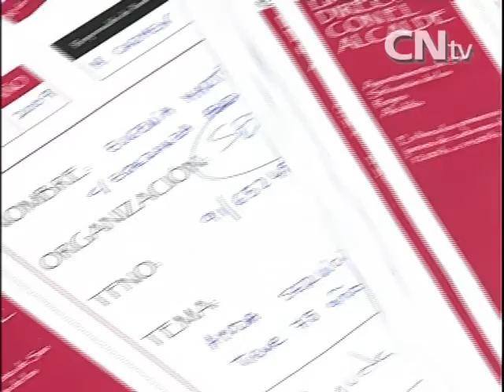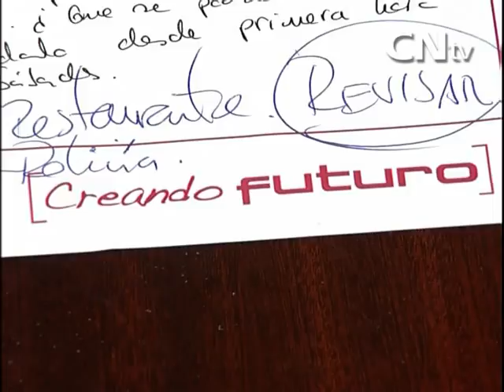BOLETIN 09 11 09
Boletín informativo del 9 de noviembre de 2009. Contiene los reportajes: Nuevos aparcamientos en superficie, Actuación de Javier Ruibal en el programa Músicas Abiertas, Línea directa con el alcalde y Se abre el plazo de candidaturas al Mejor Deportista Local del Año.